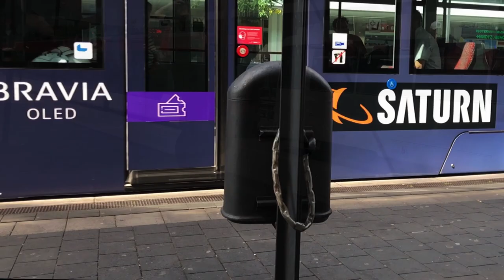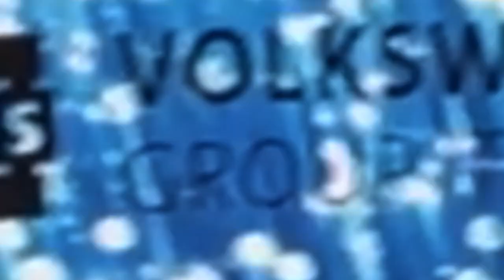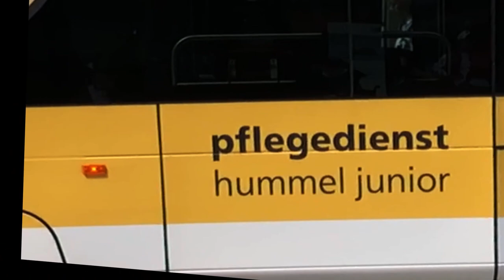fahr'n fahr'n fahr'n - warten auf die tram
"fahr'n fahr'n fahr'n - nicht auf der Auto- sondern mit der Straßenbahn. Ohne Kraftwerk, aber von den Electro-Pop-Muckern durchaus zu entsprechenden Zitaten inspiriert bei der Musik im Video. Eine Viertelstunde warten auf die Straßenbahn - an einem der "Hotspots" des Öffentlichen Nahverkehrs am Rathaus. Im Video habe ich meine Impressionen auf zweieinhalb Minuten komprimiert.